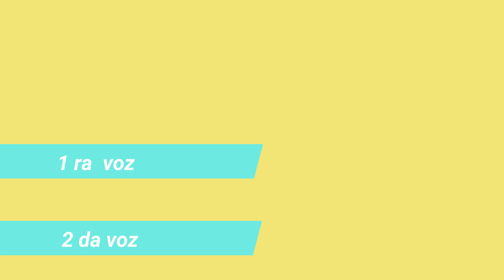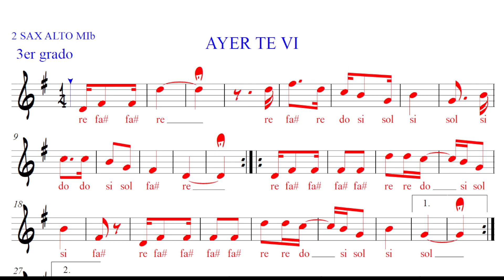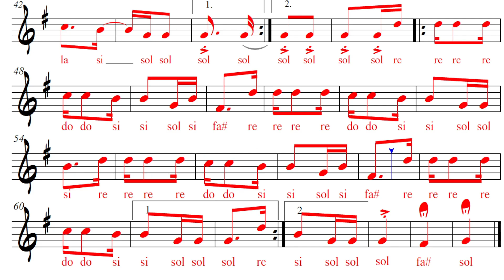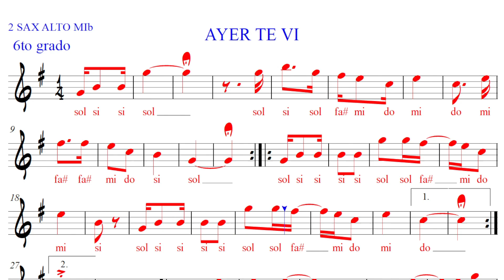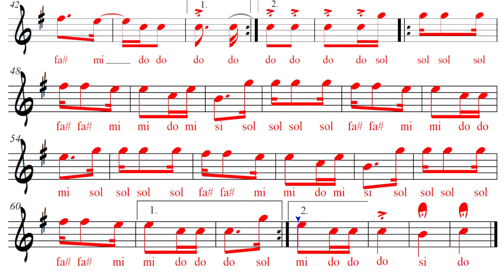HUAYNO_AYER TE VI_#musica